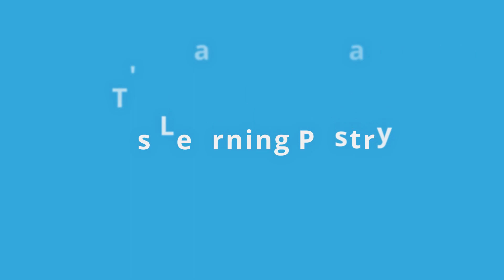Plating Brownies with Matcha Ice Cream and Chocolate Soil || Plated Dessert || Plating Practice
In hindsight, I wish I had put more components with brighter colours, especially the end with the large brownie. I definitely have a long way to go, but I'm glad I've been inspired by many great pastry chefs and able to work on whatever tools/ingredients I have available.

Components for this plated dessert:
Rich dark chocolate brownie (large)
Matcha ice cream
Rich dark chocolate brownie pieces (small)
Dark chocolate soil
Hot chocolate buttercream

I have to be honest though, the matcha ice cream and chocolate soil are in the concept, but I didn't make them, as it would have been too small a batch for this plating practice. Instead, I used some matcha buttercream and crumbs of the brownie. : D

Please comment and tell me what you think!